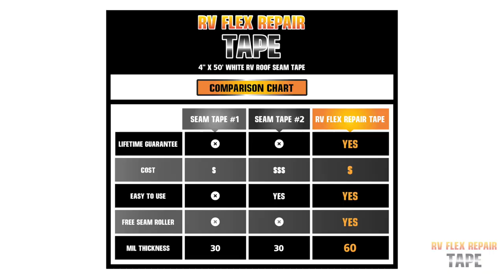Leaking RV Roof Fix - RV Flex Repair Tape Application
RV Flex Repair Tape is designed to stop water leaks immediately.  It is made from an extra thick proprietary butyl adhesive that bonds to virtually any surface except Silicone.  This 1 step, permanent, waterproofing system is guaranteed to last the life of your project.  It is UV stable and remains flexible in cold temperatures.

LIFETIME GUARANTEE - This flex seal tape will last the life of your RV
EASY TO USE - Peel backing off the waterproof tape, lay gently, roll with seam roller
FREE SEAM SEALER ROLLER - Every roll of flex tape comes with a free roller to adhere the butyl tape
STICKS TO VIRTUALLY ALL ROOFING - EPDM Rubber Roofing, TPO, Metal, Fiberglass, Tenacious Tape
OTHER USES - Campers, Metal Roofs, Awnings, Mobile Homes, Gutters, Aluminum, Tarps
DOUBLE THICKNESS - Twice as thick as any other Tape

Directions:

1.       Remove any silicone.

2.       Remove any loose caulking or flaky coatings that are not silicone.  If it’s adhered well, you can apply the Tape over it.

3.       Clean well (Acetone or Rubbing Alcohol works well).  Ensure clean, dry surface before applying.

4.       Unroll 2-3 feet of Tape at a time.

5.       Peel back plastic release liner from the corner a small amount to start.

6.       Slowly pull back plastic release liner and lay Tape gently.  Do not stretch.

7.       Continue pulling release liner as you lay flat working in small sections.

8.       Use Seam Roller with heavy pressure to activate the adhesive creating a long term bond.

Tips:

Tape is extremely sticky, work in small amounts at a time.

That RV Roof Vent or RV Skylight always seems to leak.  Finding an RV Roof Sealant can be tough. The easiest way to fix for good is using a Flextape, Flashing Tape, Sealing Tape.  RV Roof Flex Tape does it all.  Rubber Repair Seam Tape is an Outdoor Tape and Indoor Tape.  RV Roof Repair, Trailer Roof Vent, Roof Patch, Putty Tape, Sealant Tape, Eternabond Roof Seal.